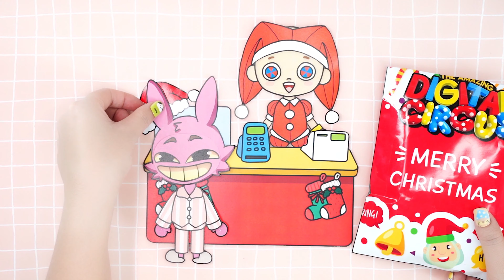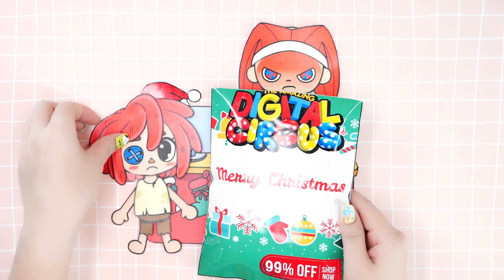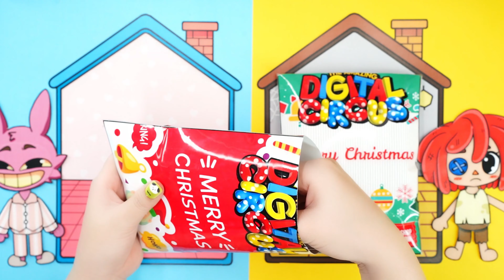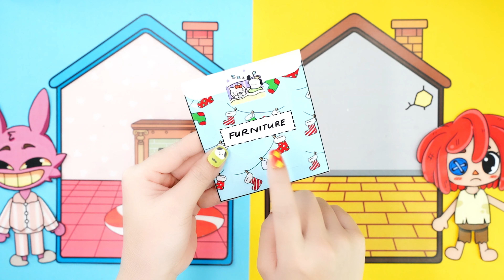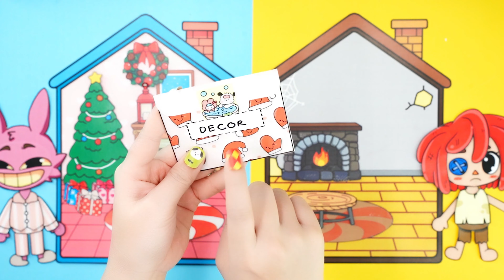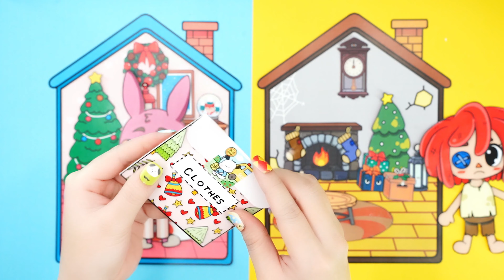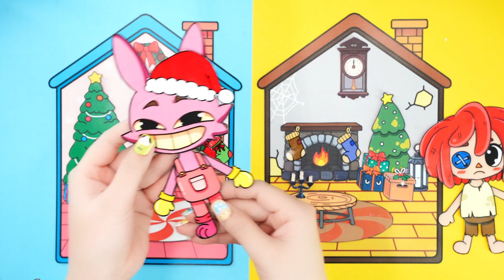[Paper Diy] The Amazing Digital Circus // Jax Rich & Ragatha Poor // ASMR by CIM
Blind Bag paper 💖 The Amazing Digital Circus 🍓 ASMR 🍓 satisfying opening blind bag

Thank you CIM 🥰😘😍